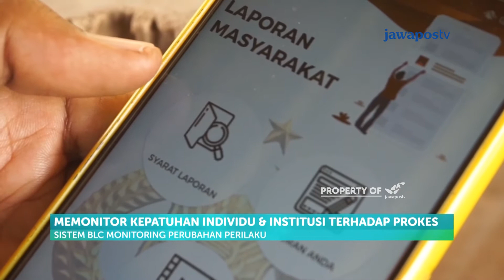Sistem BLC Awasi Perubahan Perilaku di Tengah Pandemi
Satgas Penanganan Covid-19 meluncurkan Sistem Bersama Lawan Covid-19 ( BLC ) Perubahan Perilaku untuk memantau kepatuhan individu maupun institusi terhadap protokol kesehatan. Sistem baru tersebut dirancang untuk menghasilkan data yang real time terkait pelanggaran protokol kesehatan yang dilakukan masyarakat.